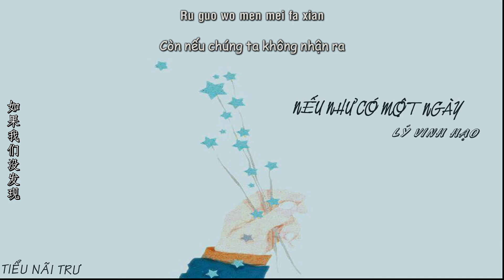[Vietsub] Nếu như có một ngày- Lý Vinh Hạo | 如果有一天-King of Masked Singer 蒙面歌王 2017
Bản gốc: Lương Tịnh Như